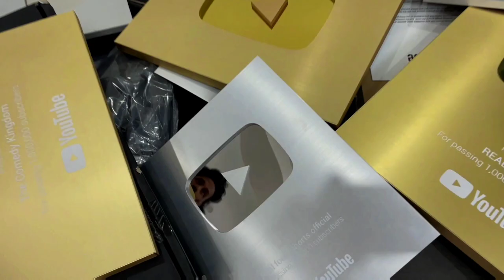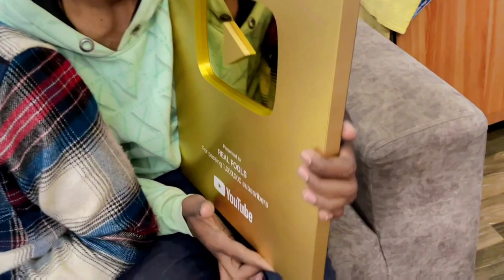Hamara 3 Golden Play Button // Real Fools Team // Adp Vlog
Thank so much guys🙏🙏❤❤